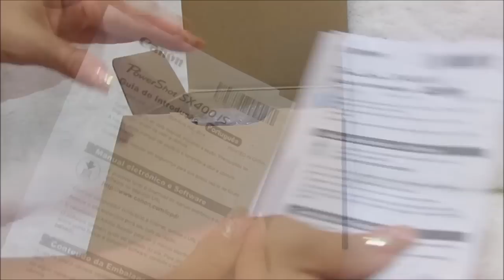Quer ganhar uma Câmera Semiprofissional Canon???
☆ Câmera Semiprofissional Canon SX400IS ☆

● Dá um "curtir" (joinha) nesse video.
● Preencha o formulário com seus dados para que eu possa entrar em contato com o ganhador

➤ Válido até 20/01/2016, às 23:59h.
O resultado será divulgado no dia 21/Janeiro/2016. O ganhador terá 48h para responder o e-mail de aviso.

.¸ ¸.*☆* Quer chances extras?

● Marque 3 amigos no compartilhamento e preencha o formulário novamente (para cada 3 amigos marcados = 1 preenchimento do formulário). Marque quantos amigos quiser...

✦Descrição do prêmio:
Câmera Digital Semiprofissional Canon SX400IS - 16.0MP LCD 3"
Zoom Óptico Canon de 30x (24-720mm) e lente grande-angular 24mm com Estabilizador Óptico de Imagem ajudam a garantir excelente desempenho ótico e versatilidade.
Sensor de 16.0 megapixels* e Processador de Imagem Canon DIGIC +4 fornecem imagens de qualidade impressionante.
Capture vídeos impressionantes em HD (720p) com um botão dedicado para vídeos e zoom durante a gravação.
IS Inteligente escolhe automaticamente a partir de oito modos diferentes de estabilização de imagem para obter imagens praticamente sem trepidações, em uma ampla variedade de situações.
AF de alta velocidade ajuda a melhorar a velocidade de foco para que você possa capturar todas as fotos com facilidade.
O modo Smart AUTO seleciona de maneira inteligente as configurações mais adequadas da câmera com base em situações pré-definidas** para garantir a melhor captura de imagem possível para vídeos ou fotos.

✦Preço: 899,99

LOJA ONLINE CONFIÁVEL para compras maquiagens, biquínis, bolsas.